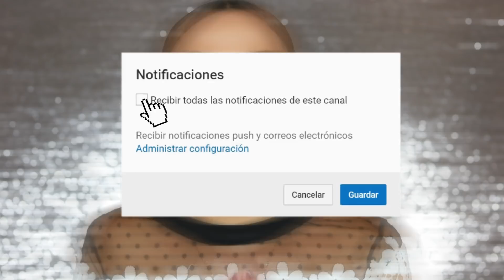🔴 BOXYCHARM Noviembre/2019 | MAQUILLAJE de OJOS paso a paso ♥♥♥ Andy Lo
♥ Mis amores gracias por estar aquí en mi canal, gracias por su apoyo.
Vídeos nuevos todos los Viernes y Domingos.

☺ Correo electrónico de N E G O C I O S